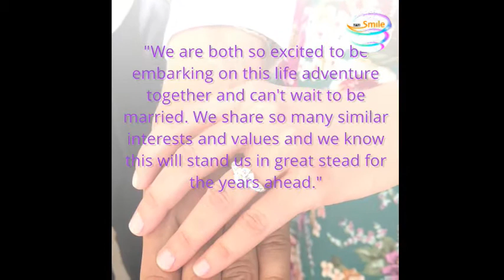Princess Beatrice of York engaged to property tycoon Edoardo Mapelli Mozzi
Princess Beatrice married Edoardo Mapelli Mozzi in a small ceremony amid the coronavirus pandemic.

In a statement to USA TODAY Friday, Buckingham Palace confirmed the private wedding ceremony took place Friday morning at The Royal Chapel of All Saints at Royal Lodge, Windsor.

It was attended by Beatrice's close family, including her grandparents Queen Elizabeth II, 94, and Prince Philip, 99.

"The wedding took place in accordance with all relevant Government Guidelines," the statement continued

According to BBC News and People, the ceremony was attended by about 20 guests, including Beatrice's father, Prince Andrew, 60.

The couple were set to be married on May 29 at the Chapel Royal in St. James's Palace, with a private reception hosted by Queen Elizabeth II for the newlyweds in the gardens at Buckingham Palace. But in early May, Beatrice, 31, postponed the royal wedding amid the pandemic, a person familiar with the situation but not authorized to speak publicly said at the time.

Get the Coronavirus Watch newsletter in your inbox.

Stay safe and informed with updates on the spread of the coronavirus

Delivery: Varies

Your Email

Beatrice got engaged to Mozzi, CEO of architecture/design studio Banda Property, in September while on vacation in Italy.

After their engagement announcement, the property tycoon, 37, posted photos on his Instagram account with a sweet caption: "You will never be alone my love, my heart is your home. Hand in hand, today, tomorrow and forever

Mozzi is father to a young son, Wolfie, from a previous relationship with American architect and designer Dara Huang.

Beatrice's sister, Princess Eugenie, married to her long-time boyfriend, Jack Brooksbank, in October 2018. Their wedding was just five months after Prince Harry and Duchess Meghan wed